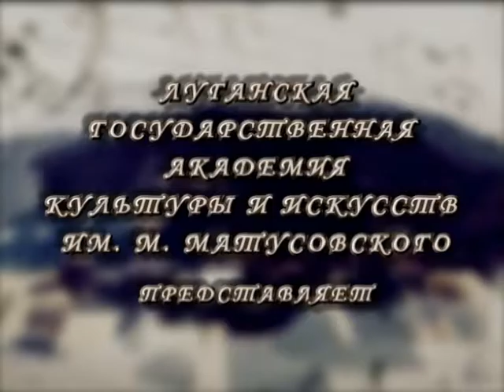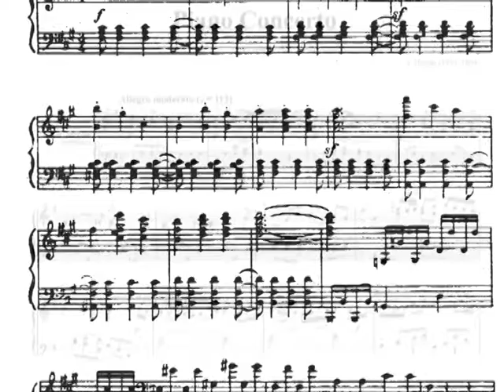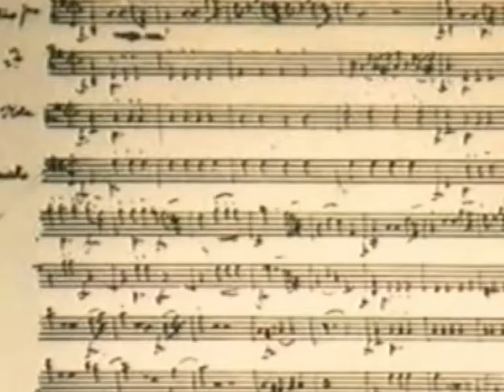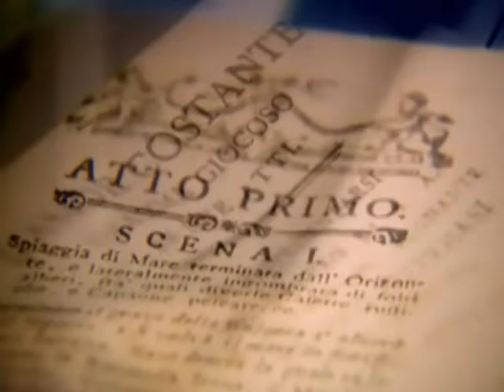Музыкальный портал Гайдн вторая часть